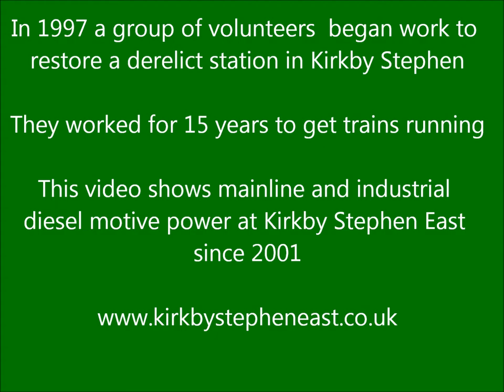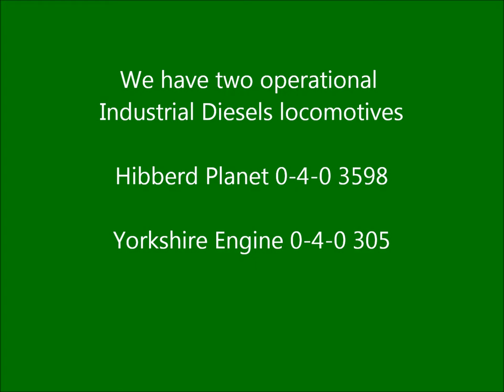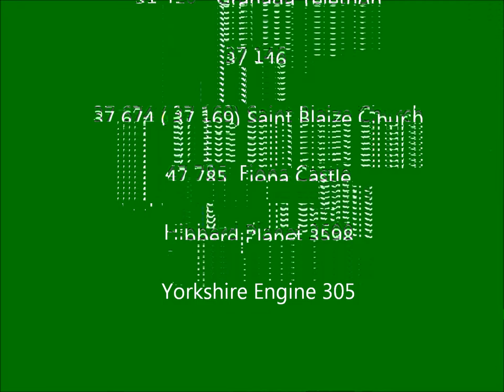Diesels at KSE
A short video highlighting the Diesel motive power at Kirkby Stephen East operated by Stainmore Railway Company.